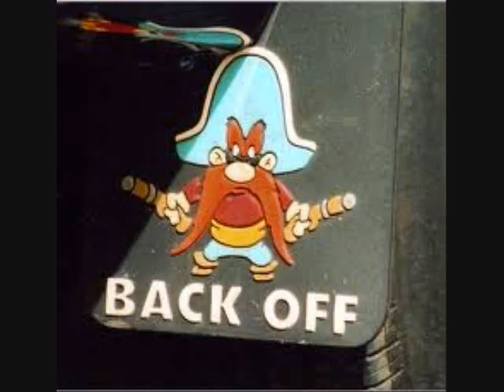Thunderduk - Keep on Comin' (live)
Thunderduk - Keep on Comin: ©1972 words & music by Phil Hilow; Broadcast live WNCR-FM Agency Recording Studios - Cleveland, OH recording engineer - John Nebe; Phil Hilow - guitar and lead vocal; Jeff Ulmicher - lead guitar and vocal; Gary Wallis - bass and vocal; Bob Turchek - drums: From the Rockadelic Records LP "Thunderduk"